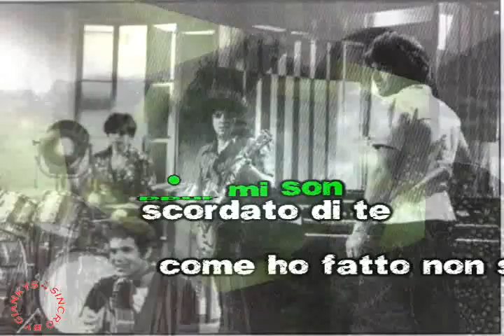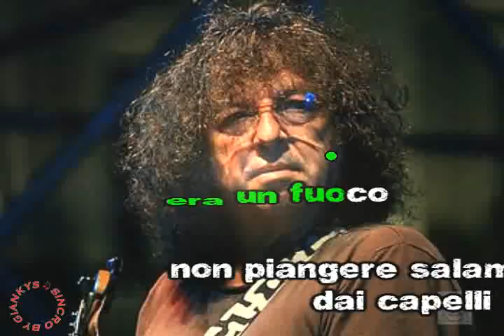Formula 3 - Eppur mi son scordato di te (karaoke - fair use)